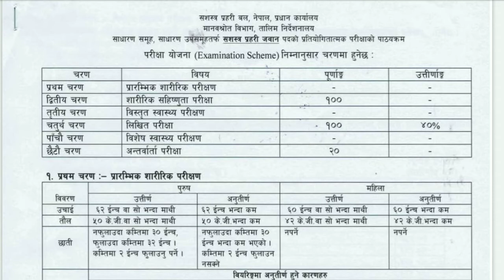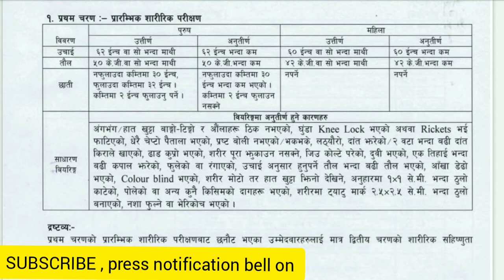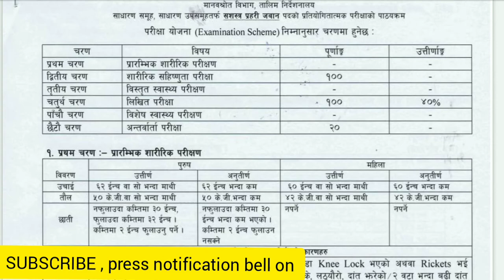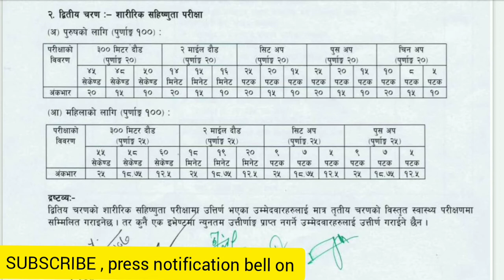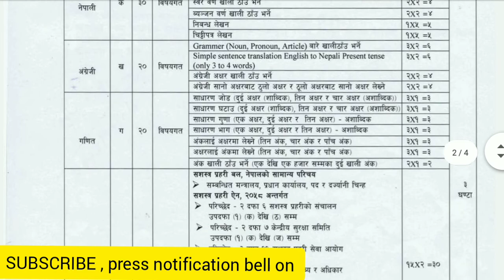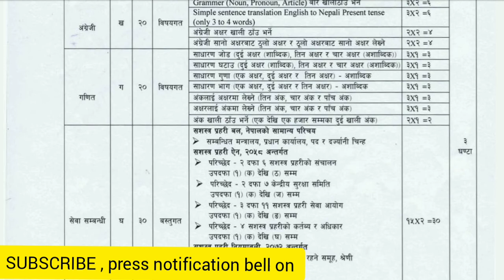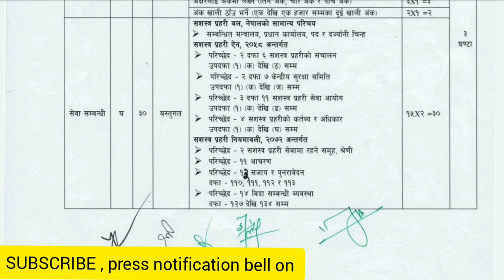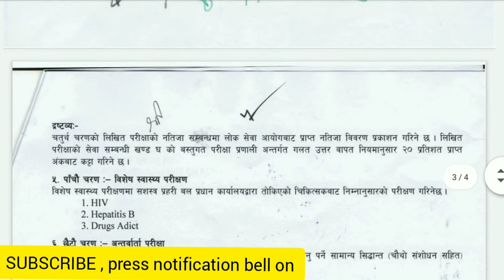सशस्त्र प्रहरी जवान | armed police force | apf nepal | apf vacancy 2079 | apf jawan syllabus 2079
सशस्त्र प्रहरी जवान पद
सशस्त्र प्रहरी बल नेपाल
सशस्त्र प्रहरी बल
apf nepal

apf training nepal
apf song
apf dashain song
apf salary in nepal
apf news
apf pass out
apf nepal rank
सशस्त्र प्रहरी सहायक निरीक्षक
सशस्त्र प्रहरी सहायक निरीक्षक पाठ्यक्रम
apf asi syllabus
apf inspector syllabus
apf vacancy 2078